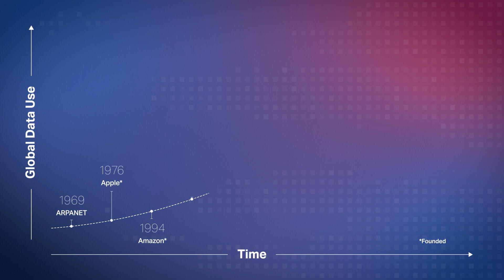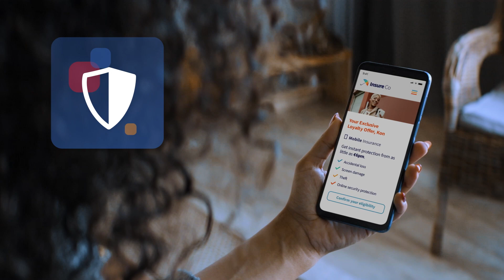Blancco Overview | Secure, Compliant & Sustainable Data Erasure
From the early days of floppy disks and Palm Pilots to today’s hybrid-cloud environments, Blancco has been helping organizations securely erase data, ensure compliance, and support sustainability.

Since 1997, Blancco has provided the world’s most certified data erasure software, ensuring sensitive information is permanently removed from drives, servers, mobile devices, and cloud environments.

Our mission: make no-longer-needed data impossible to recover — everywhere it lives.

What we do:

- Erase data securely across data centers, cloud platforms, endpoints, and mobile devices
- Support enterprises, ITADs, OEMs, and mobile processors worldwide
- Deliver compliance with global standards (NIST, DoD, BSI, ISO 27001, GDPR, and more)
- Enable safe asset reuse and circular IT practices
- Help organizations reduce risk, increase efficiency, and improve sustainability

Explore how Blancco’s secure, scalable erasure and mobile lifecycle solutions can help your organization